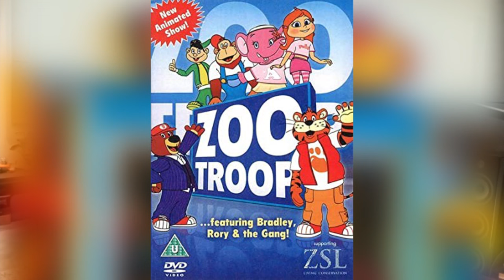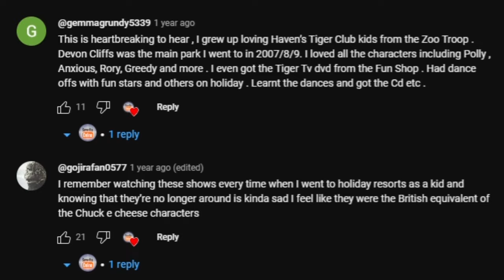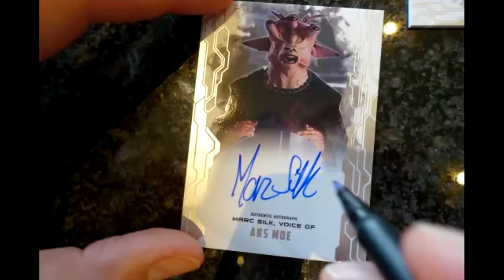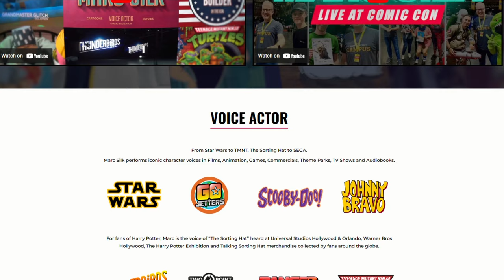The Many Character Voices of Marc Silk | Some Boi Online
You may not be familiar with Marc, but you've probably heard his voice! Over the years he's brought life to many animated characters, from Johnny Bravo to Bob the Builder in the USA and even Haven's Bradley Bear...

0:00 - Introduction
1:19 - Bradley Bear
7:58 - Cartoon Network
13:48 - CITV / Disney Channel
19:21 - Biggest Inspirations
27:25 - The Muppet Show / Sesame Street
36:34 - Fifi / Roary / Pingu / Bob the Builder
46:13 - Star Wars
53:29 - Charles Martinet
59:58 - FM104 Radio Station
1:07:29 - Peter Kay's Animated All Star Band
1:14:10 - Harry Potter
1:20:05 - Steve Whitmire
1:25:38 - Stop Motion
1:31:27 - PG Tips Monkey
1:38:15 - American Dubs
1:41:55 - Johnny Bravo
1:48:16 - Scooby-Doo
1:52:18 - Conclusion